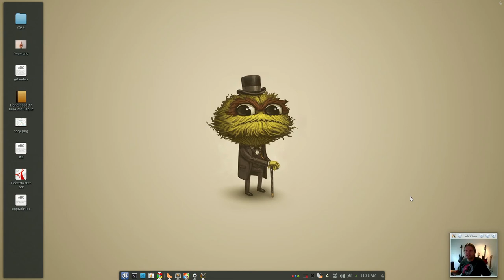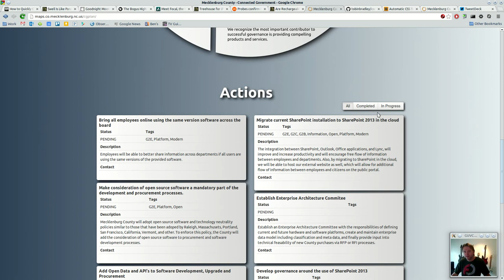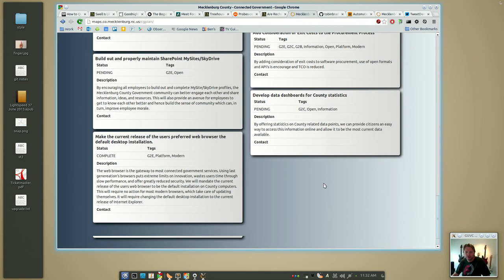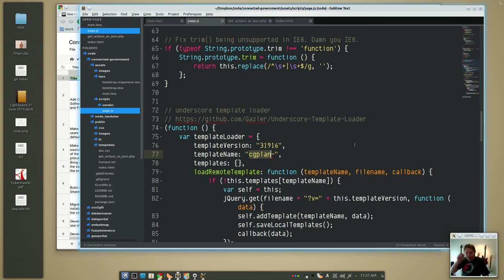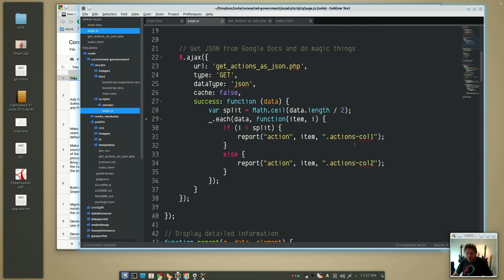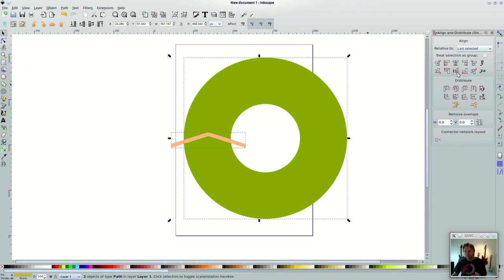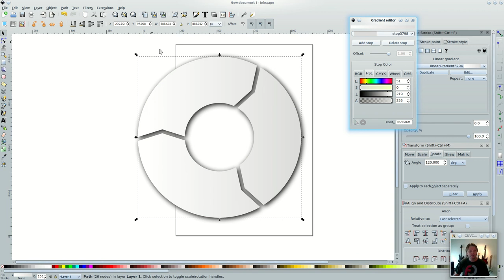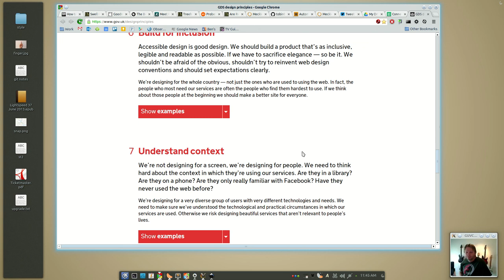Fuzzy Tolerance 28: On Strategic Planning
A take on strategic planning using something a group of us at Mecklenburg put together.